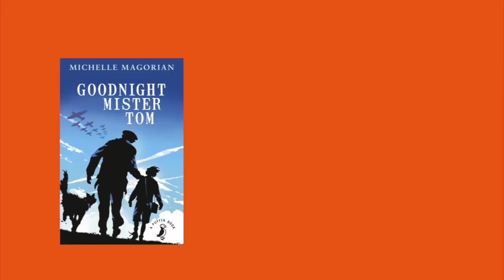'Goodnight Mister Tom' Briefing Notes | Penguin Student Design Award 2020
This year, the Adult Fiction title in the Penguin Student Design Award is 'Goodnight Mister Tom' by Michelle Magorian. Penguin Random House Children's Art Director Anna Billson takes us through her top tips on how to work with this brief.

Entries for this year's Award will open in December.